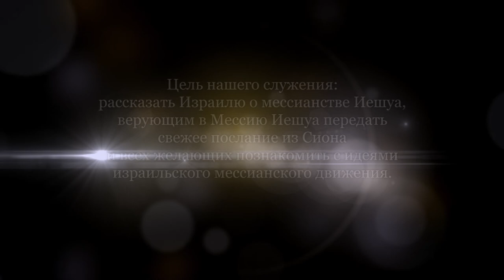Природа Торы и Нового Завета (Даниэль Джастер)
Даниэль Джастер, Миссия "Тикун Интернешенл", Иерусалим.
Dan Jaster - Tikkun International Mission

Для нас важно обрести мессианское понимание Ветхого и Нового Заветов.